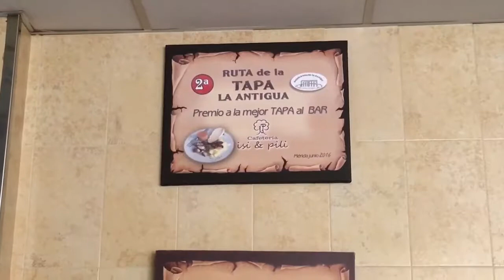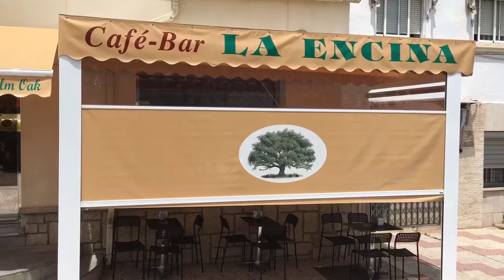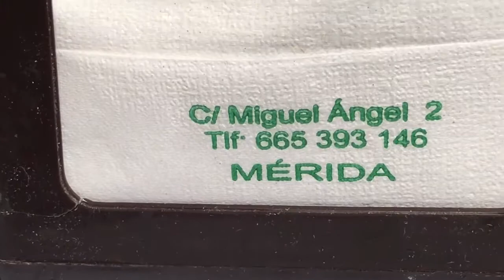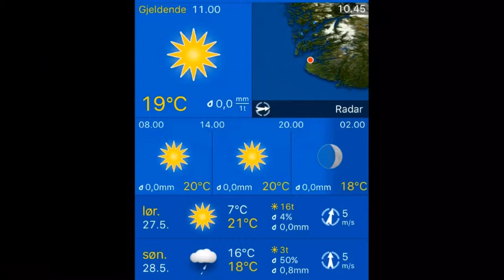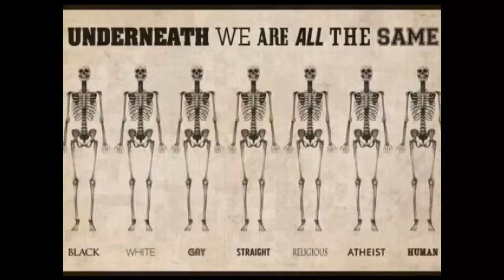Arilds kaffeblogg 27/5-2017 Mat og kultur